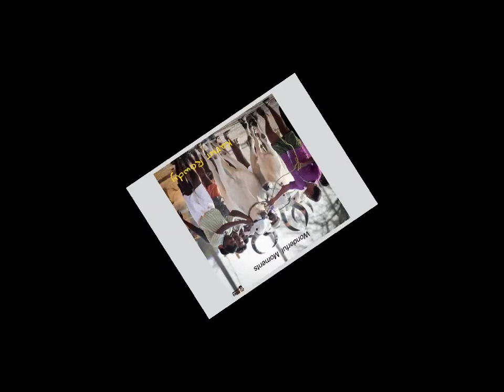Karur Rowdy Kaalai கரூர் ரவுடி காளை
Special Album for Karur Rowdy Kaalai